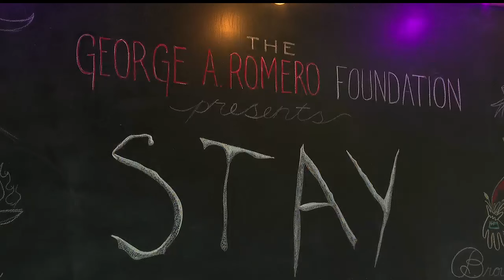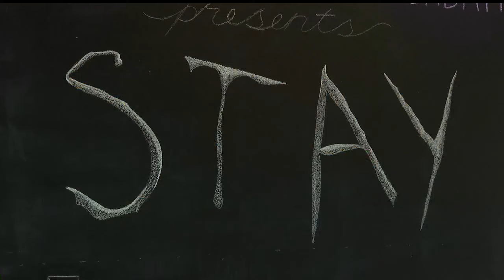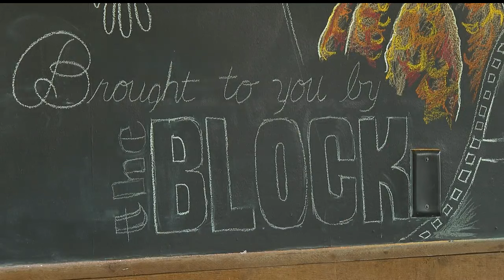Locally made film to be shown at Second Saturdays event in Sharon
Locally made film "Stay" to be shown at Second Saturdays event in Sharon, Pa.